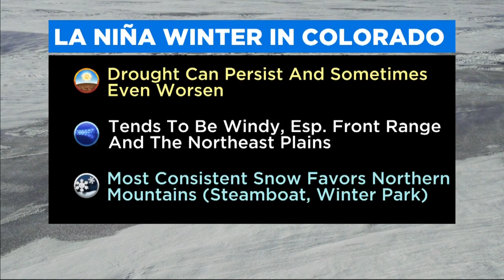La Niña Has Developed, Expected To Impact Colorado Weather This Winter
La Niña is a cooling of sea surface temperatures in the central and eastern Pacific Ocean near the equator.